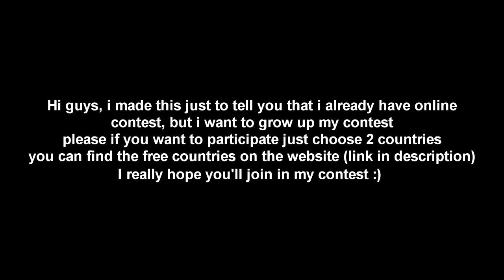Online Contest - Join